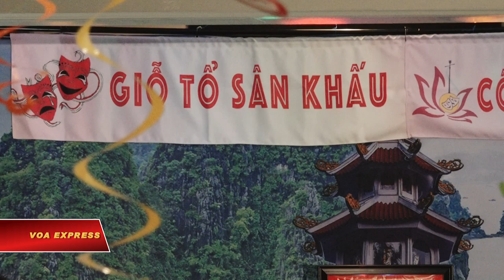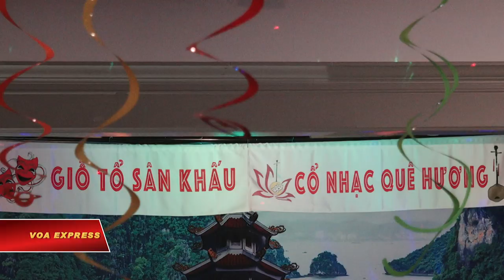Gìn giữ cổ nhạc Việt ở ngoại ô Washington (VOA)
Tin tức Nếu không vào được VOA, xin các bạn hãy vào để vượt tường lửa. Trung tuần tháng 8 âm lịch vừa qua, cũng như ở Việt Nam các nghệ sĩ cổ nhạc và sân khấu gốc Việt ở ngoại ô thủ đô Washington, Hoa Kỳ đã tổ chức chương trình giỗ tổ ngành sân khấu và trình diễn phục vụ bà con trong cộng đồng vào dịp đặc biệt này. Mặc dù đây là thời điểm có nhiều hoạt động khác nhau trong cộng đồng nhưng chương trình cũng đã thu hút rất nhiều người tới tham dự.
Và không phụ lòng mong đợi của mọi người, chương trình đã được mở đầu bằng bài vọng cổ nổi tiếng vốn được coi là nguồn gốc của nghệ thuật cải lương Nam Bộ, “Dạ cổ hoài lang” của cố nghệ sĩ Cao Văn Lầu.
Anh Phan Nhất Lĩnh, thành phố Silverspring, Maryland nói:
Để mình nhớ về cội nguồn dân tộc. Thì dù ở xa quê hương nhưng khi mà còn nghe được cải lương thì có nghĩa là chúng ta vẫn còn giữ được quốc hồn quốc túy.
Chị Lương Thị Thu Hương, thành phố Houston, Texas cho biết:
Thu Hương là người miền Tây nên Thu Hương rất thích cải lương. Chương trình hôm nay rất là hay. Phải nói là các nghệ sĩ, các ca sĩ đã trình diễn những vở tuồng cũng như hát cải lương rất là hay, rất cảm động.
Điều đáng mừng ở chương trình này không chỉ là sự ủng hộ, quan tâm của đông đảo đồng bào trong cộng đồng mà hơn thế bên cạnh các nghệ sĩ cao niên, trung niên, khán giả còn được chứng kiến rất nhiều nghệ sĩ trẻ cũng đã theo đuổi cổ nhạc và có thể hát được thậm chí là hát cổ nhạc rất tốt.
Đây là điều không chỉ đem lại niềm vui, hạnh phúc cho các thế hệ nghệ sĩ đi trước mà thực sự còn là một tín hiệu đáng mừng trong việc lưu truyền cổ nhạc Việt nơi hải ngoại.
Ông Hà Văn Sang, thành phố Alexandria, Virginia nói:
Những người trẻ ở đây đã cố gắng họp với nhau để lập ra các đoàn hát. Cũng như lần này có cúng tổ đó thì cũng có tới 2, 3 chỗ cúng tổ. Như vậy đây cũng là một truyền thống để gây dựng, gìn giữ cổ nhạc ở địa phương này.
Đêm giỗ tổ và trình diễn nghệ thuật cổ nhạc Việt ở ngoại ô Washington bắt đầu rất sớm từ khoảng 18h30 tại trung tâm thành phố Fall Church nơi tập trung đông người gốc Việt sinh sống và kéo dài cho tới gần nửa đêm với rất nhiều trích đoạn cải lương và sân khấu khác nhau được trình diễn phục vụ đồng bào.
Mặc dù vậy, nhưng hầu như tất cả khán giả đều ở lại cho tới khi đêm trình diễn kết  thúc. Điều đó phần nào cũng cho thấy tình cảm mà đông đảo khán giả ở ngoại ô Washington dành cho cổ nhạc Việt Nam.